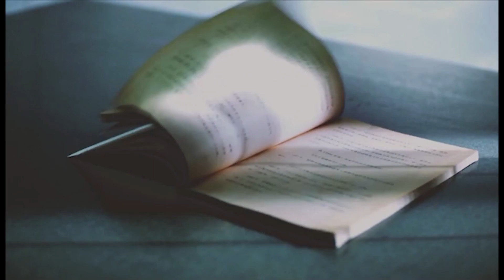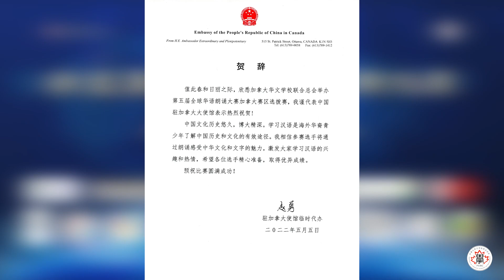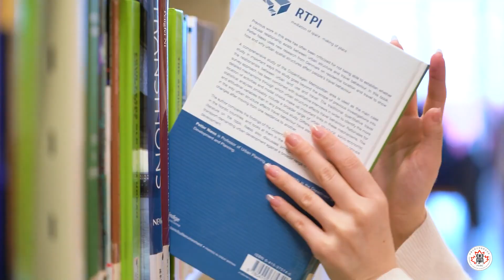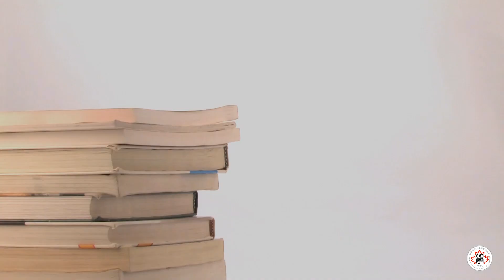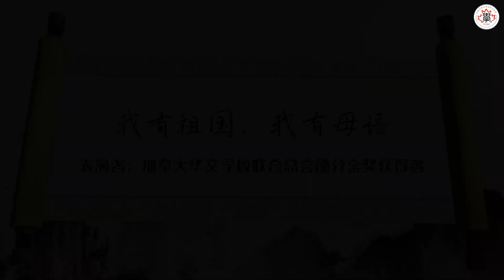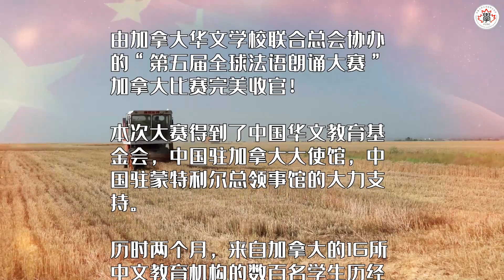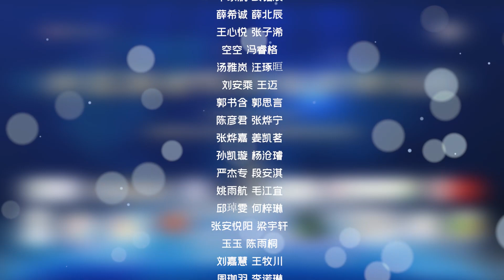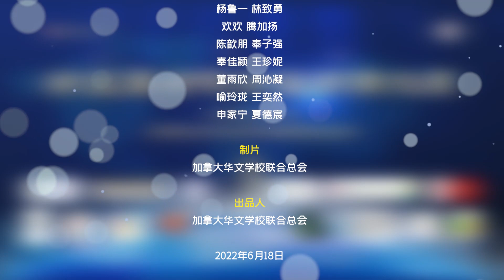“世界听我说” 2022第五届全球华语朗诵大赛 加拿大选手作品展示 | 加拿大华文学校联合总会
“世界听我说” 2022第五届全球华语朗诵大赛 加拿大选手作品展示
加拿大华文学校联合总会